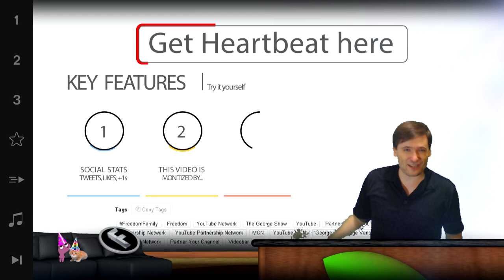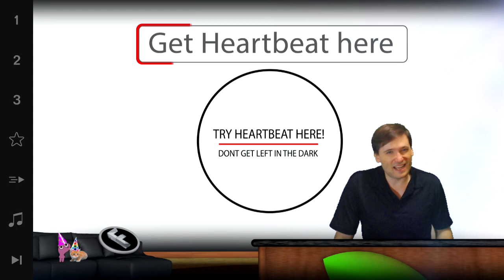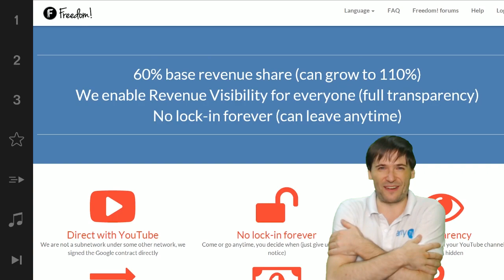★ Happy birthday, 1-year of Freedom!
Happy birthday Freedom! - You are 1-year old today :)

Thank you for believing in the FreedomFamily. Let's keep growing together!

▼ Freedom!

▼ Network

▼ XSplit V2

▼ Music